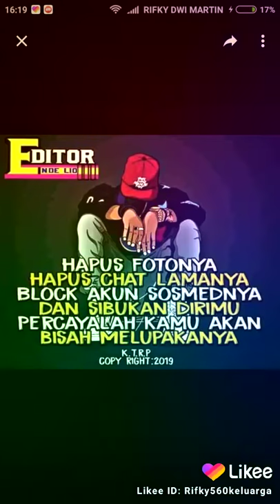Aplikasi Likee Indonesia 😀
NAMA IG: RIFKY_DWI_MARTIN 114